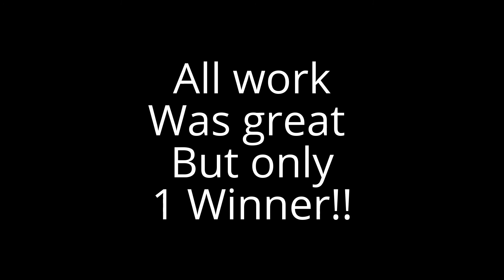Art contest winner!!!!